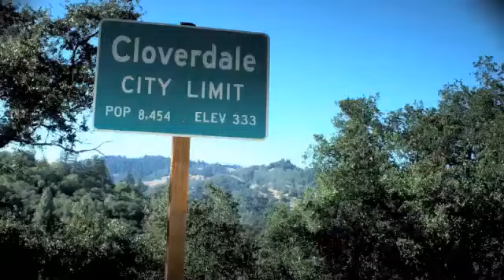Saint Peters Church